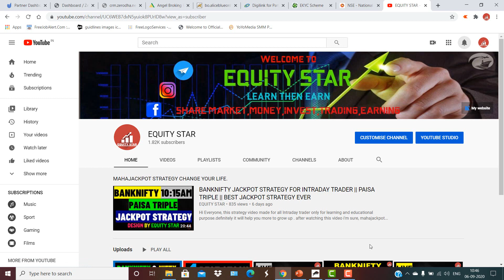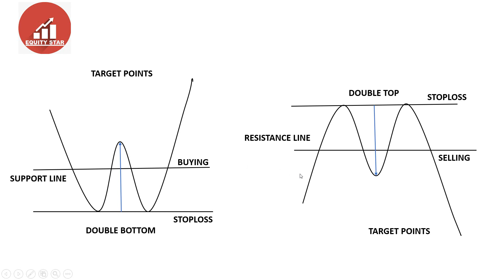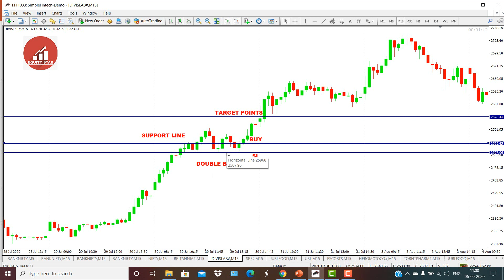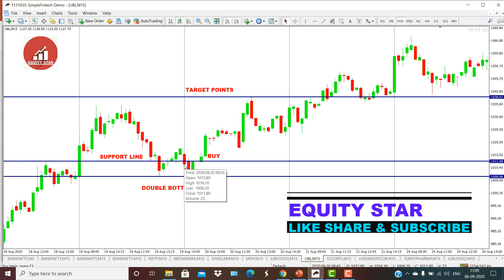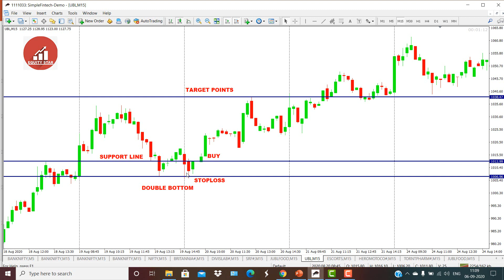PRICE ACTION STRATEGY 2.0 FOR ALL INTRADAY TRADERS || BEST PRICE ACTION STRATEGY EVER || PART 2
Hi Everyone,
Price action 2.0 strategy made for all Intraday trader only for learning and educational purpose. it will work on all segments except option. first you need to be focused on learning and more practice. because practice makes you legend and after gaining some experience definitely you will be success in share market. i'm sure this strategy will help you more to grow up .I request you all, please take it as a profession not a gambling. its fully based on knowledge, learning, experience and dedication. please do practice daily by daily with your own way. this video help you more n more .

TELEGRAM FREE CHANNEL LINKS=

TEAM EQUITY STAR
stock market and investing for beginners
what is the share market
how to get into the stock market
invest stock
stock market investing advice
learn stock market investing
investing in the stock market for dummies
basics of investing in stocks
stock market falls
investing in stock market
buy stock
stock buying
how to invest
online mutual fund
how to buy mutual funds
where to buy shares
stock investment
stock market funds
stock tips india
today market tips for intraday
intraday tips
intraday stocks
stock market falls
intraday trading in stock market
stock tips
companies stock drop
share market advice
stock stocks
stock website
stock market tips
share intraday trading
share market,
stock market,
nifty falls,
शेयर बाज़ार,
call option
put option,
how to do intraday, multibagger stocks,
how to invest in stock market as a beginner,
how to select stocks for long term investment,
best stocks for lifetime, nifty view,